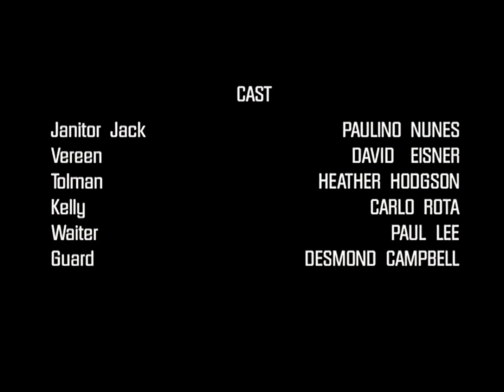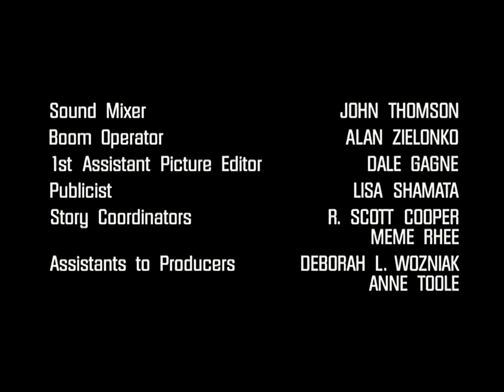Total Recall 2070 "Rough Whimper Of Insanity" HD